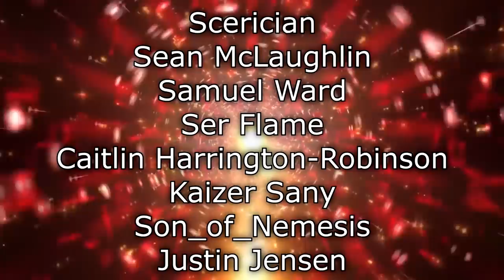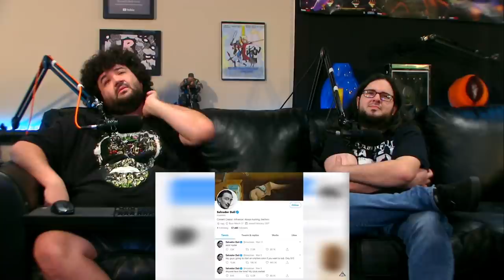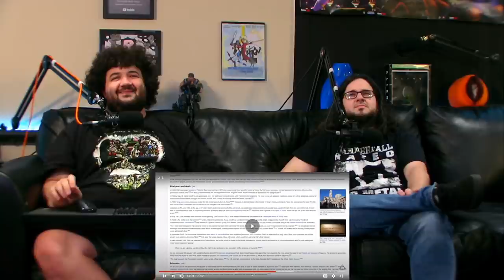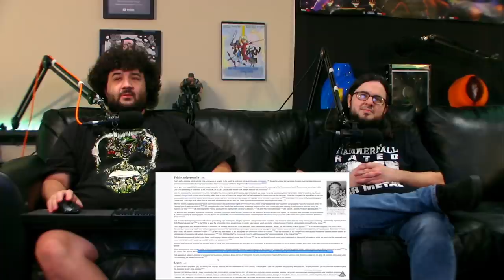Renegades React to... @IHincognitoMode - art.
117Jorn
Acoleyte
Adam Hart
Adam Udulutch
Adeel Javed
Aleks98
Alex Jack
Alex Santana
Alexander Lukas
Andre Bradford C Diaz
Andrew Davis
Andrew K.
Angel L Rivera Santiago
Anthony Vang
Antiskill
Arcane_Rogue
Ashley Short
Austin Nickins
BakaBread
Beffstew
Benjamin Sapp
BlueDebut
BlueRat138
Brian Evans
Caillou Escamilla
Caleb Matthew Howard
Canadian_Caesar
Captain Kohai
Catherine Thurmond
ChaosVesperia
Charles Rogue Rose
CleverWillow
Conor Fergus
Corey Costello
Dana Mario
Daniel Roden
Darksteel78
Dave Moore
Deathgrips099
Derrick Perry
Derryn Fry
Doc
douledamn
Dr. Renegade Neo
Dreamaniax
Emiraldentra
EmperorTigerstar
ERIC BARTON
Erik Phelps
Ernesto Membreno
Ethan Bergeron
Ethan Vaughn
Felix Osborn
Findel
Finnishturska87
Geno
gojulas 200
GrandBaronLudwig
Graydon Booth
Griffin Burt
Isaac Roa
Jacobus06
Jakeanator78
James Andersen
James Fernandez
James Rucibwa
James Shimo
Jay
JD
Jed Wingard
Jeffrey Maple
Jeremy Dalby
Jesse dooley
Jessica Miller
Jim Kerrigan
Joe
John Doe
John Mekjian
John O'Grady
Jon Rodriguez
Jonathan Brugger
Jonathan R.
Jonathon Forney
Jordan J
Joseph Allan
Joseph Cooper
Josh King
Joshua Fix
Justin MacFarlane
Kay Scruton
kevin auld
kirbydance
Landon LeDoux
Lauren hunt
Leemaths
Lin Nguyen
Locus Coeruleus
Logan Wajer
Louis Heimansohn
Ludacris* Life*
Luis Henriquez
Luis Longo
Luis Soriano
Macon Gallon
Matt Way
Matthew Knudsen
Matthew Kwaske
Megabit
Megan Andrews
Melody Richardson
Michael Pollart
Michael Ryan Jones
Micheal Foster
Mighty Snake
mmk
MrValdac
Myles Harris
Mystique Meredith
Nicholas Cramer
Nicholas Wilhelm
Nicole Davis
Nicole Nishida
Nikola Bittner
NohrianChum
Omega Sirius
PaidBill
Pan Samu
Philip Munoz
Phillip J Smith Jr
PotterBrony
Random Pledger
RedSteelMoss
Rerekura mataamua
Richy
Robert Smith
Roderik Groenwold
Rodney warnock
Rogelio
ryan anderson
Ryan Simpson
sal online
Sam Phelps
Scott A. Williams
Sentinel Wyvern
Serena Avalar
Seth Bertram
Shelby Atkinson
Shugadonk
skrimm
Skye
Supermonaman
The Alchemist
TheLoneWolf43
TheRickson
Thezion1111
Thiago Anjos
Thomas Martin
Timothy James Halfpenny
Tobias Gladden
Travis Tierney
Trey
UlvfraNord
Will Kaun
Windwalker57
Yaroslav Gorbal
yessircicero
Zakooma
Zeebox10
Zyxkafex